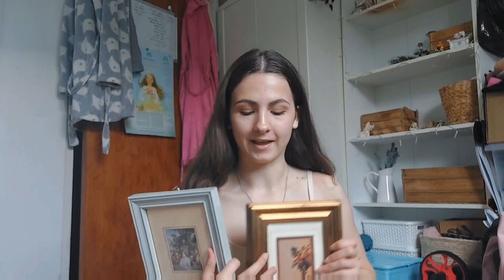an eloquent spring day•°. *࿐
hello ! Today was filled with tiny abundent joys that make the last spring days of memorable charm. Always a delight to sit into the sparkling rays of sunshine and play life as my own. Have a graceful time ♡

Music Used in this Video:
 Song/Music Romance No. 2 in F Major, Op. 50
 Artist Ludwig van Beethoven

 Song/Music Nocturnes, Op. 9: No. 2 in E-Flat Major.
 Artist - Frédéric Chopin
Album